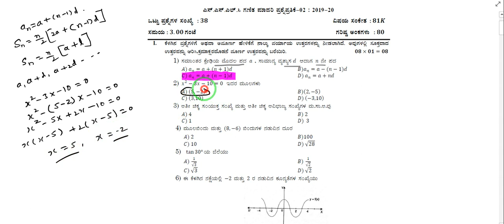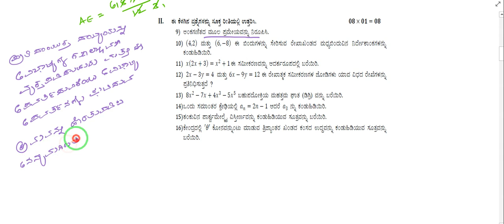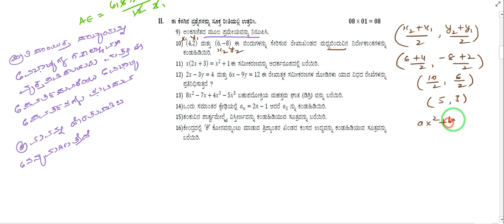ಗಣಿತ ವಿಷಯದ ಕೊನೆಯ ಹಂತದ ತಯಾರಿ